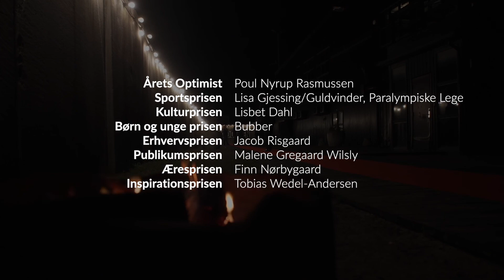Årets Optimist 2021 - Kultur - Lisbet Dahl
Se Anders Bircow og Preben Kristensen overrække prisen til Lisbet Dahl, der desværre havde fået corona samme dag. Men det fikser de to kreative entertainere.